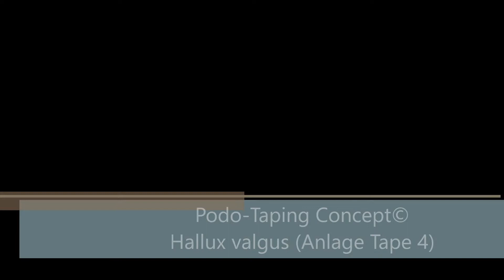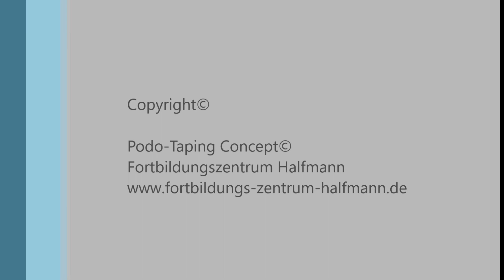Podo-Taping-Concept© - Hallux valgus Teil 5 (Aufkleben Tape 4)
Im fünften Teil des Hallux valgus Videos wird Schritt für Schritt gezeigt, wie das vierte und letzte Podo-Tape am Fuß aufgeklebt wird.